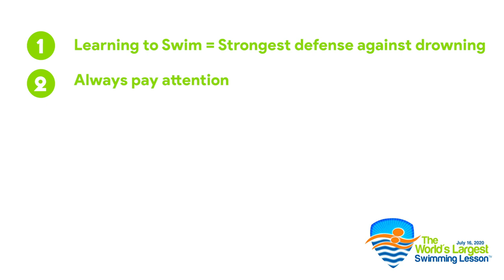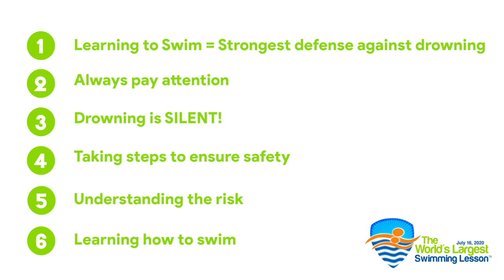World's Largest Swimming Lesson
Kentucky Kingdom & Hurricane Bay participates in 2020 World's Largest Swimming Lesson!

The World’s Largest Swimming Lesson™, created by the World Waterpark Association in 2010, is a global public relations event supported by aquatic facilities, waterparks, pools, swim schools, YMCA's, among others. The WLSL event serves as a platform to help the global aquatics industry work together to build awareness about the fundamental importance of teaching children to swim to prevent drowning. Swimming is a life-saving skill for children and a vital tool to prevent drowning, the second leading cause of unintended, injury-related death for U.S. children ages 1-14. Research shows risk of drowning can be reduced by 88 percent if children participate in formal swimming lessons between the ages of 1-4. Yet, a survey conducted by the American Red Cross in 2014 found that more than half of Americans (54 percent) either can't swim or don't have all of the basic swimming skills. This CAN and SHOULD change and this is the mission of TEAM WLSL™.